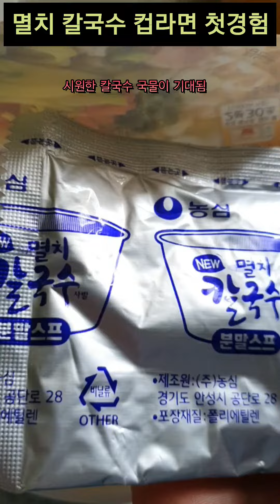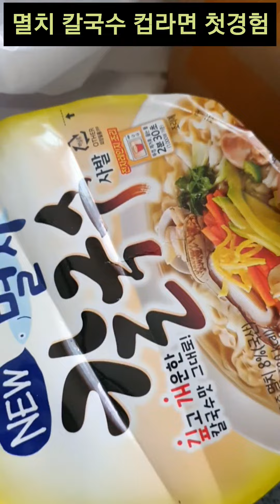멸치 칼국수 컵라면 첫경험 | 눈 뜨자마자 시원한 국물이 필요했어!